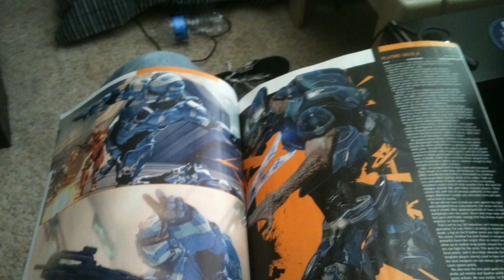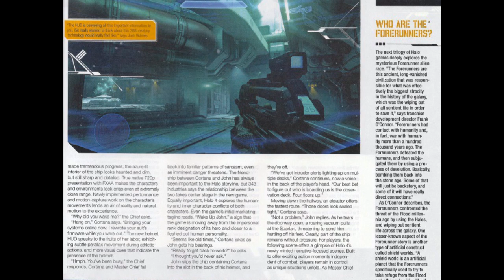Halo 4 - 343 Gives Out New Info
Some new info on Halo 4 from 343 clearing the air on Instant Respawns, Forerunner Vision, and Random Weapon Drops!